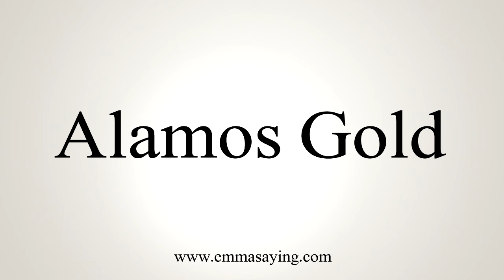How to Pronounce Alamos Gold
Learn how to say Alamos Gold with EmmaSaying free pronunciation tutorials.